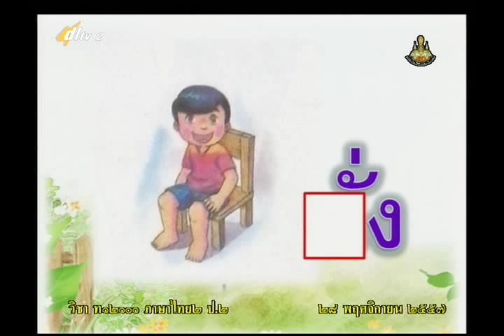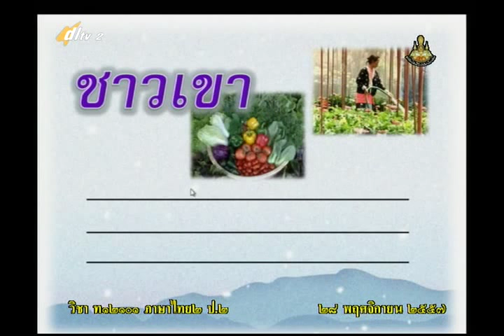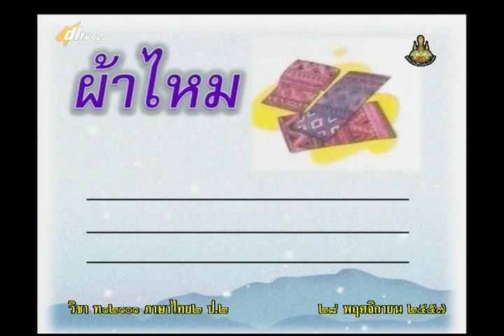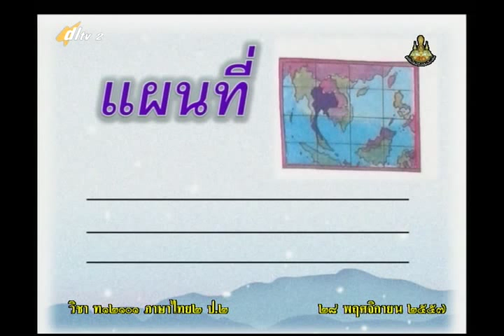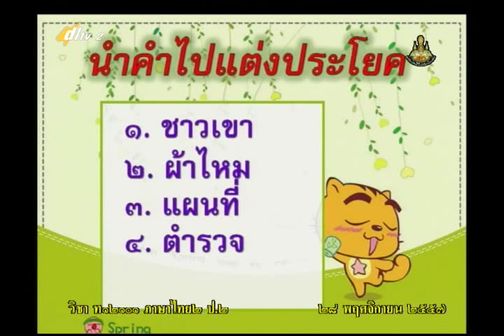027D+2281157+ท+คำน่ารู้+thaip2+dl57t2